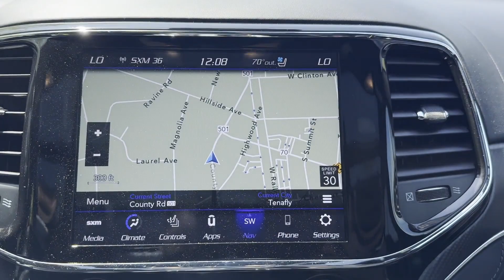2021 Jeep Grand Cherokee SRT Cresskill, Englewood, Bergenfield, Dumont, Demarest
2021 Jeep Grand Cherokee SRT 1C4RJFDJ1MC561564 Video

This 2021 Jeep Grand Cherokee SRT is full of phenomenal features such as: